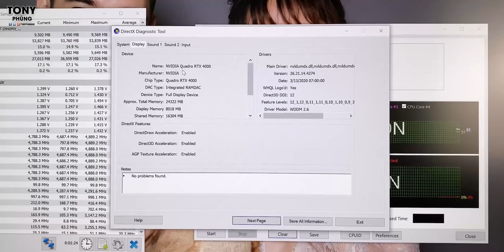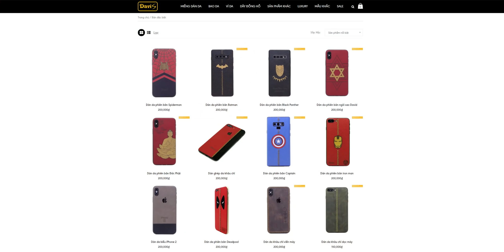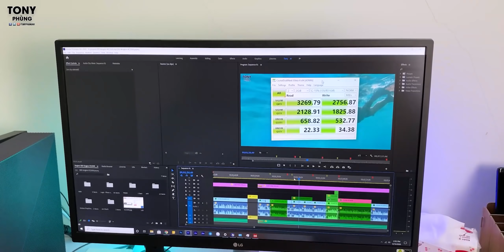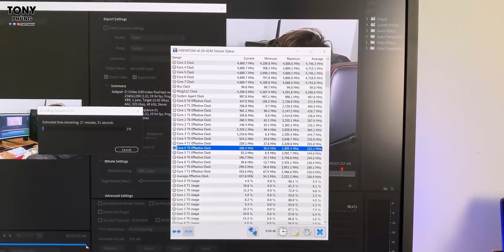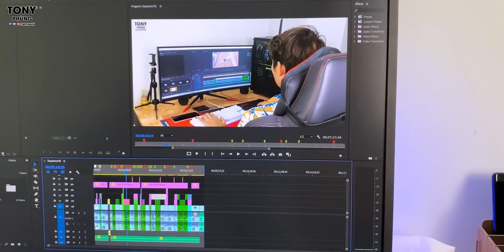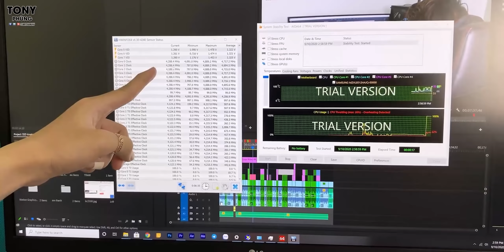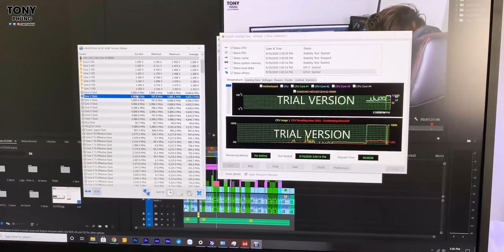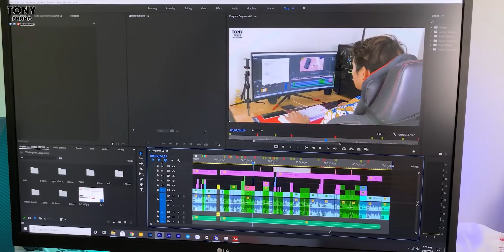Đánh giá Asus ProArt D940MX - Bé xíu nhưng có 9900K, Quadro RTX 4000 siêu đỉnh!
Video được tài trợ bởi Davis
Asus ProArt D940MX quá bá đạo, thân hình siêu nhỏ nhưng có 9900K và Quadro RTX 4000. Dùng nó làm việc thì chỉ có thể nói là hết bài thôi. Quá đã.